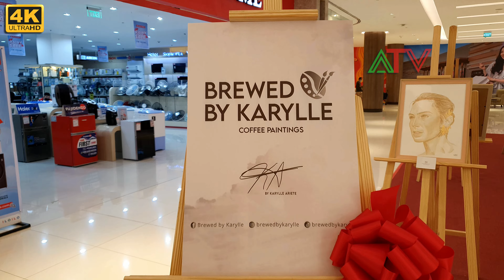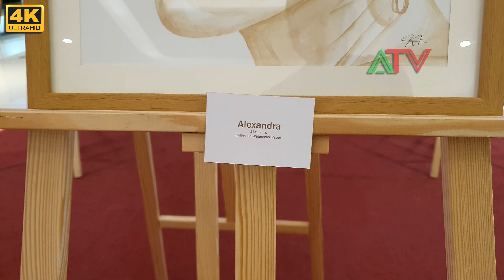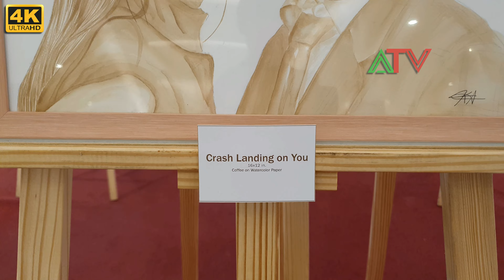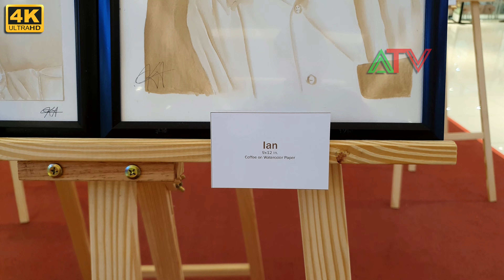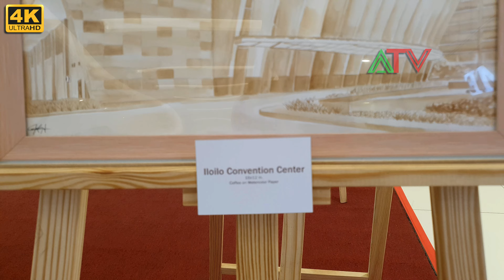Iloilo City - Paintings made from Coffee - Brewed Masterpieces by Karylle Ariete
- An art exhibit showcasing works by Karylle Ariete using coffee for painting on water color paper at Festive Walk Mall

Whisper